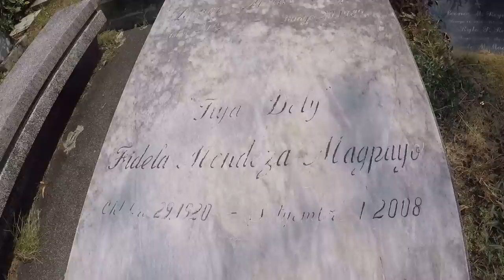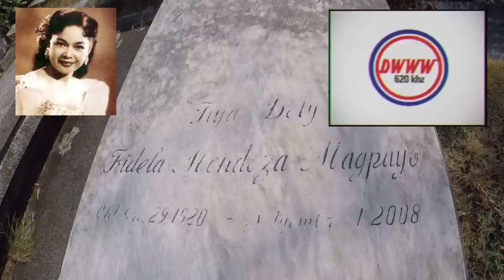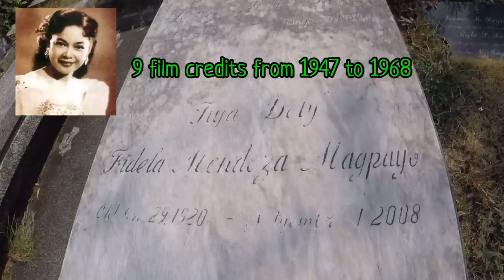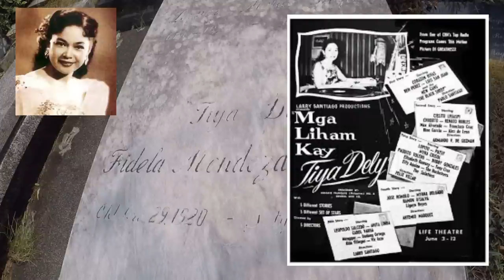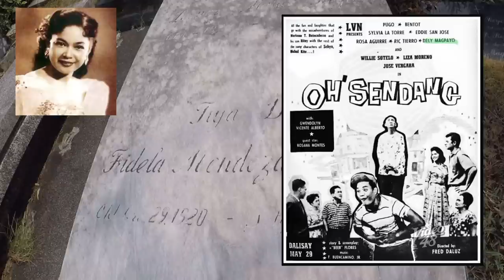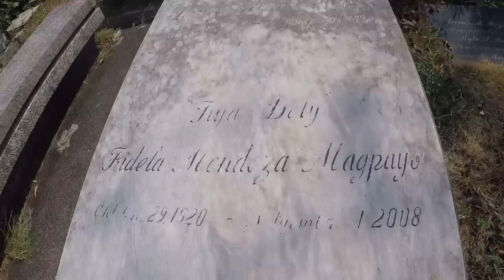Gravetour of the Famous E91🇬🇧 | Tiya Dely (Fidela Magpayo) | Loyola MP -Marikina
In this video we visited the final resting place of Tiya Dely or FidelaMagpayo the FirstLadyofPhilippineRadio at LoyolaMemorialPark in Marikina​​.

In the upcoming episodes, we will post videos on our grave tour on notable individuals and famous celebrities interred at Manila North Cemetery, Loyola Memorial Park and Libingan Ng Mga Bayani

-I am not a showbiz expert nor historian, the information included in this video post are based on research from available data from reliable internet sites, history books and news clippings. Any errors or omissions are not intentional.